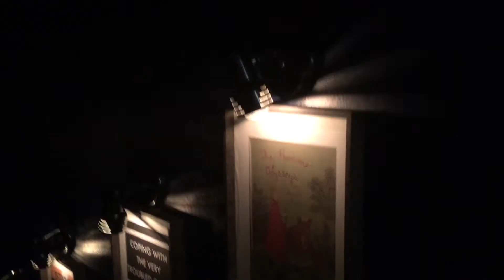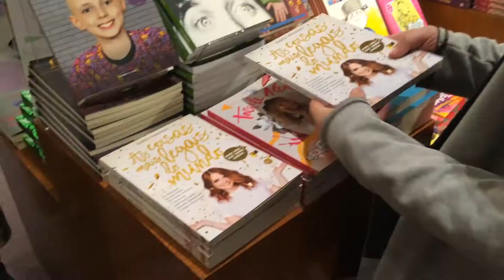VLOG: ROLÊS POR PORTO ALEGRE | Nicolas Machado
Vlog mensal de julho onde dei vários rolês por Porto Alegre!